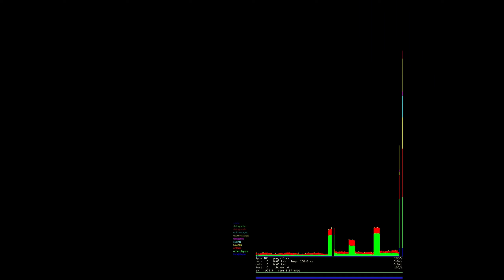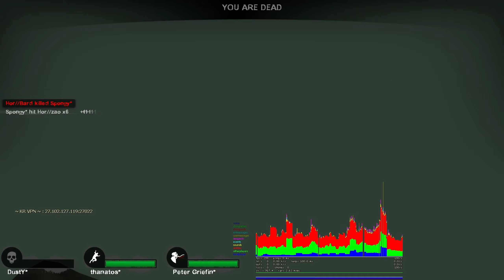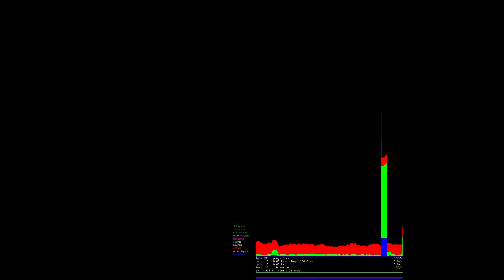[L4D2] - Down 2 Frag Tournament - Pubstar vs. Heart or Rebellion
Down 2 Frag Tournament - Group Stage // Round 5
Hard Rain (1-5)
Pro Mod Elite v1.1
CN/EU Servers
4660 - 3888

06/10/19

00:00:00 - Milltown
00:10:35 - Sugar Mill
00:27:07 - Mill Escape
00:40:30 - Return to Town
00:52:42 - Town Escape